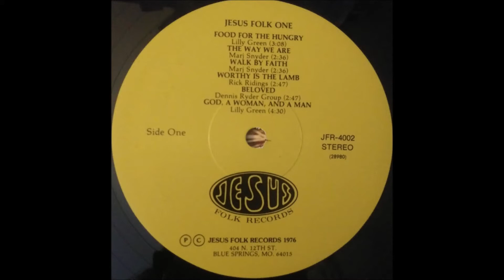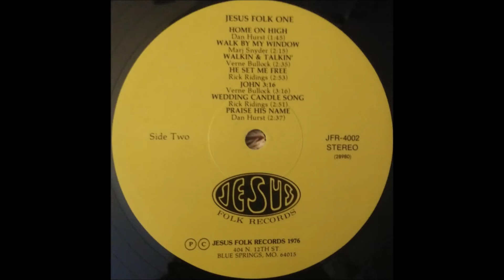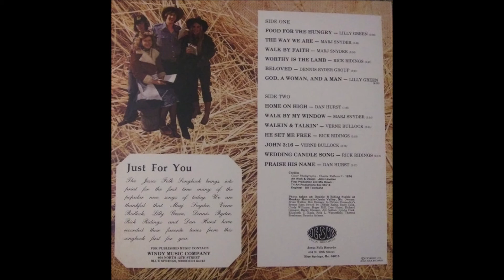Jesus Folk One 1976 - 10 He Set Me Free - Rick Riddings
Jesus Folk One featuring Lilly Green, Marj Snyder, Rick Ridings, Dennis Ryder Group, Dan Hurst, Verne Bullock ‎
Label: Jesus Folk Records ‎– JFR-4002
Released: 1976
Artwork, Design – John Lewman
Cover – Charlie Welborn
Engineer – Bill Townsend
Compilation album featuring Lilly Green, Vern Bullock (two songs each), Marj Snyder and Rick Ridings (three songs each). All of their titles can be found on the artists’ respective albums, with the exception of Ridings ‘Worthy Is The Lamb’ which appears to be non-lp. Also a folk/praise number from Dennis Ryder Group (‘Beloved’), and two songs from Dan Hurst that have more of a gospel and praise sound. This small label also released albums by Phil McHugh and Glenn Garrett. (The Archivist by Ken Scott, 4th Edition).
Photo taken at: Double B Riding Stable at Monkey Mountain-Grain Valley, Mo. Owners: Brian Walker, Bob Ramsey. In Picture: Horse-Jay's Breeze Bars owned by Debbie Rains, Dave cook, Cindy Williams, Roger Hill, Dan Hurst, Richard Gleason, Becky Gleason, Jill Soldan, Lynda Cook, Elizabeth C. Eads, Rick L. Westerfield, Theresa Breshears, Branda Adams.
The Jesus Folk Songbook brings into print for the first time many of the popular new songs of today. We are thankful that Marj Snyder, Verne Bullock, Lilly Green, Dennis Ryder, Rick Ridings and Dan Hurst have recorded their favorite tunes from this songbook first for you.